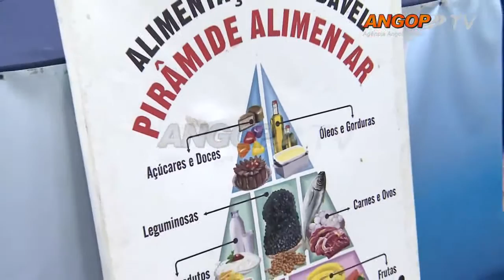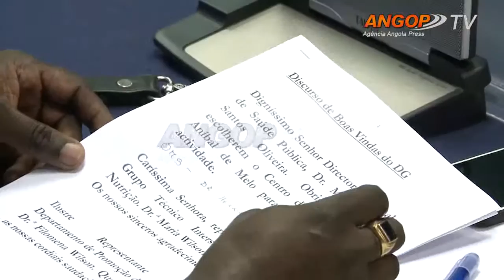Nutrição é um dos factores chave na prevenção de doenças